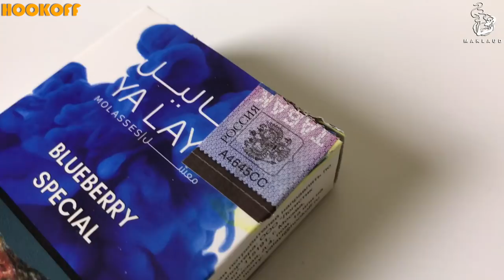ЦВЕТНОЙ ТАБАК ДЛЯ КАЛЬЯНА? YA LAYL ОБЗОР ТАБАКА ИЗ ОАЭ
ХОЧЕШЬ ОБЗОР ПРОДУКТА В ТВОЕЙ КАЛЬЯННОЙ?

ЗДЕСЬ МОЖЕТ БЫТЬ ТВОЯ РЕКЛАМА